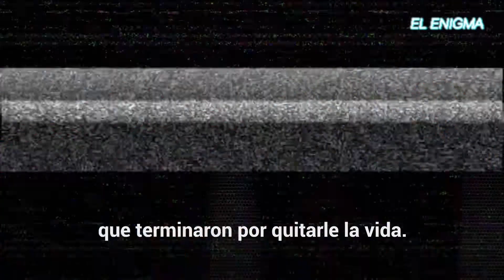Ella sólo quería agua, pero un demonio se cruzó en su camino.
"¡Dónde estás, Beatriz!"...
La desesperación de sus padres, la fiesta escolar que se convirtió en tragedia, y el macabro hallazgo de la pequeña Beatriz en un armario, apenas 42 minutos después de ser vista por última vez.
Tuvieron que pasar 6 años para que la verdad saliera a la luz.